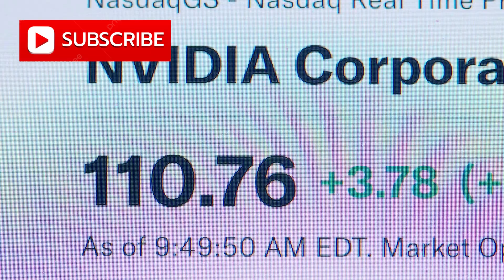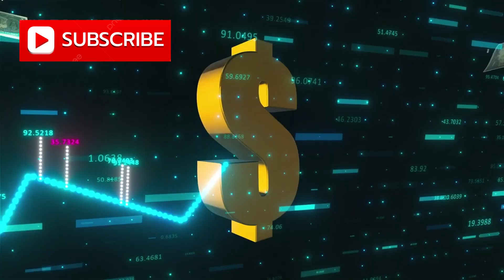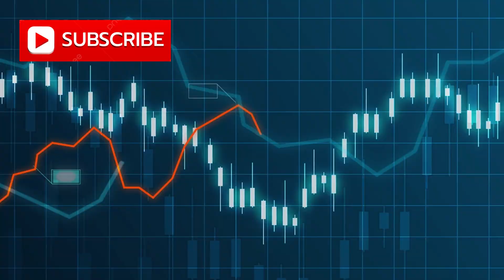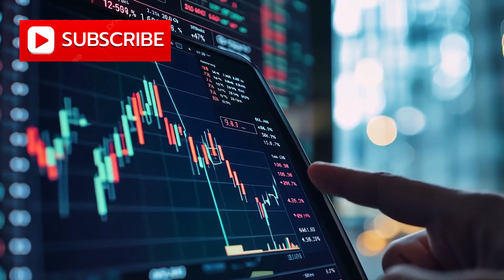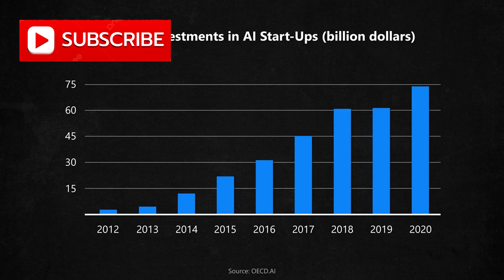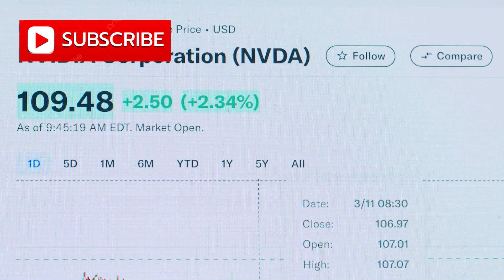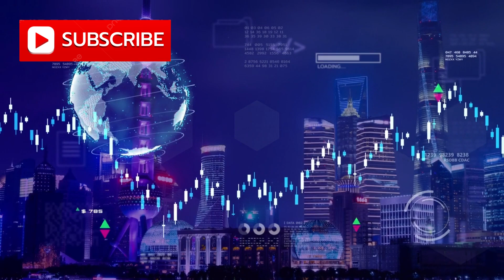U.S. In Panic: China Rejects Nvidia H200 Even After U.S. Ban Ends - This Is Quite Embarrassing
The U.S. stunned the tech world by allowing Nvidia to resume H200 AI chip sales to China—yet Chinese companies are backing away. This deep dive explains how export controls, hidden restrictions, revenue cuts, political risk, and China’s rapidly advancing domestic chip industry turned a supposed breakthrough into a strategic failure. Discover why Nvidia, Qualcomm, and Apple now face massive losses as China accelerates semiconductor independence.